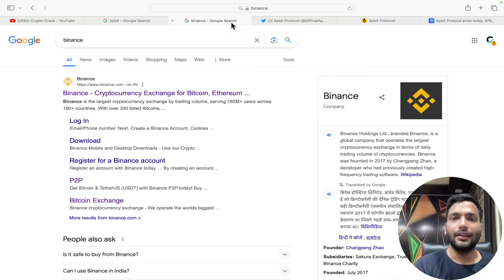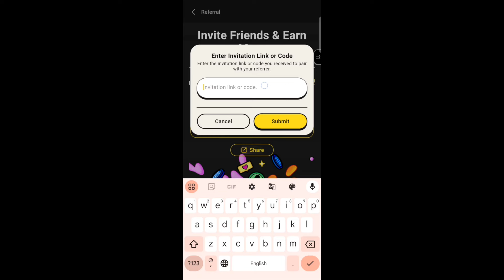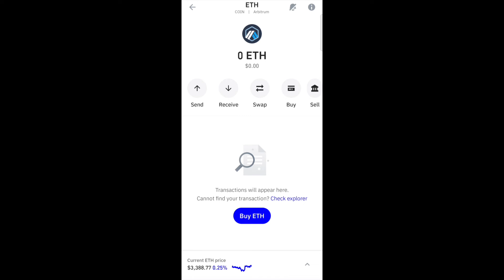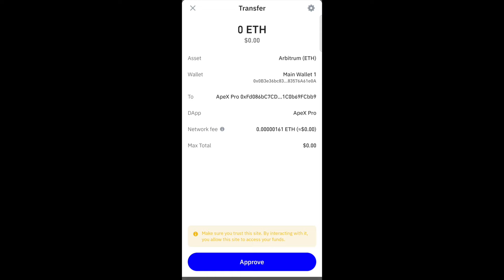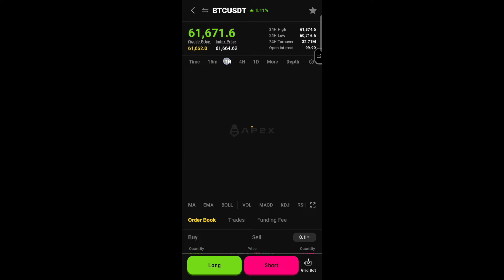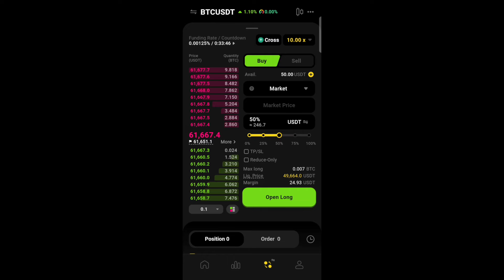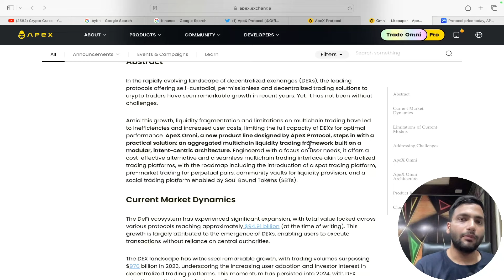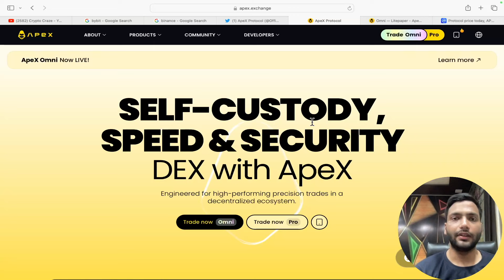BEST Crypto Exchange Without Kyc !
Trade without kyc ✅